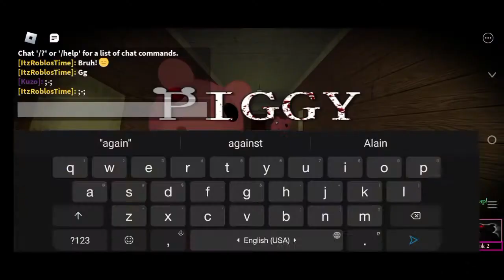Playing more Roblox Piggy!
Hi guys!
I'm back with some more Roblox Content :D
Sorry if this video feels kinda rushed, anyways, hope you enjoy the video!